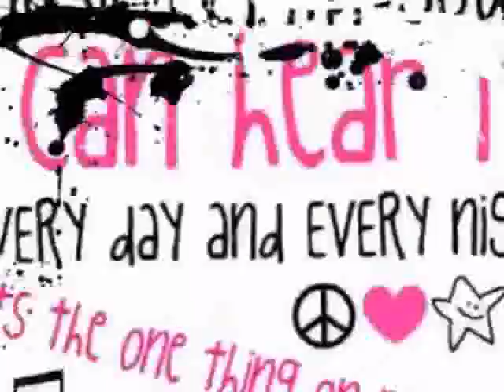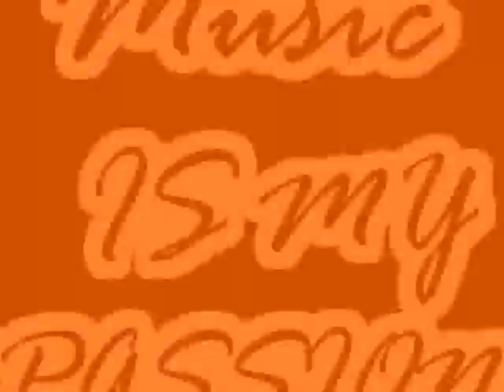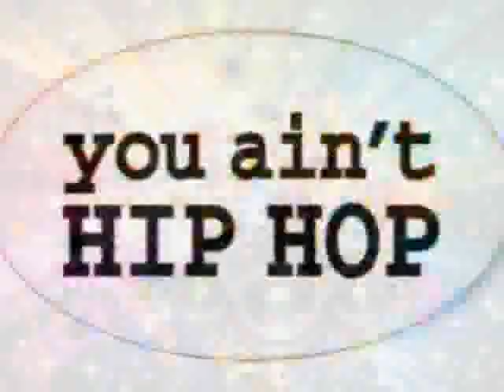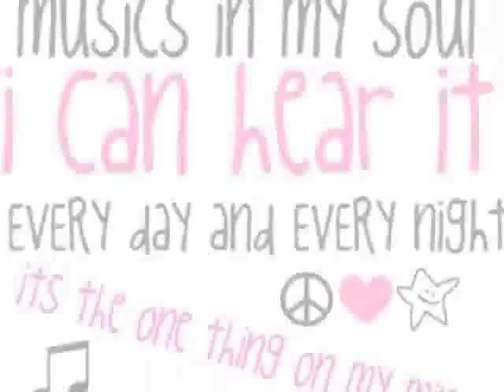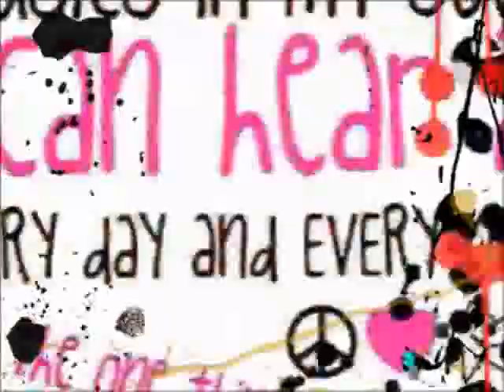PASSION REMIX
1 of 15 tx  cd i call the bio of alp audiosamples from the